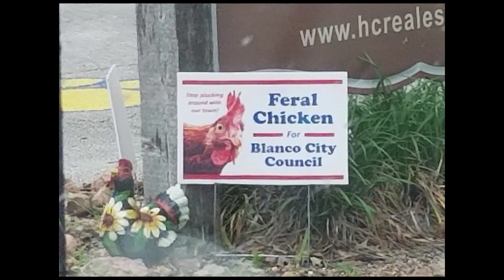20's Van Life - Week Five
A long delayed recap of my week five van life adventures, 26 May 2023 through 02 June 2023.

This video was produced on 06 August 2023.